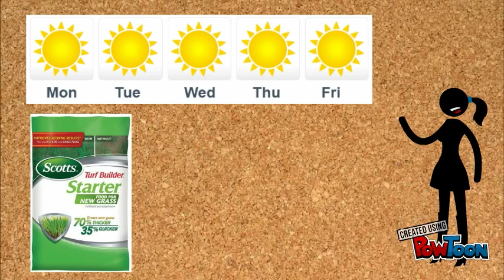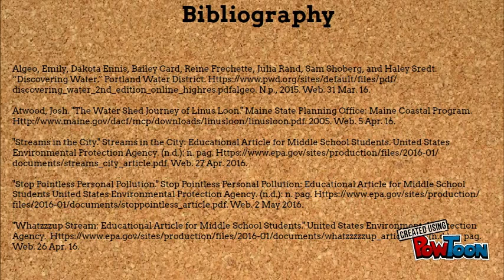Maeve D. Runoff - Excess Nutrients PSA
Students at King Middle School in Portland, ME created Public Service Announcements to let our community know about challenges of stormwater runoff and ways to reduce the impacts of runoff in our community.